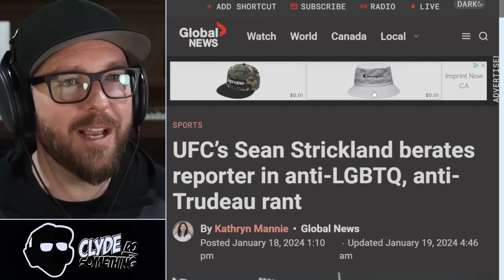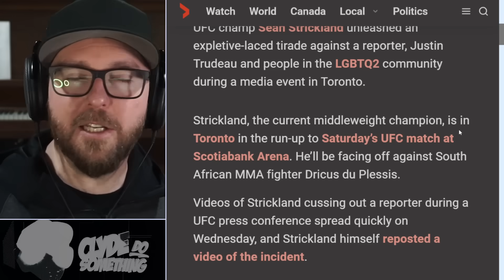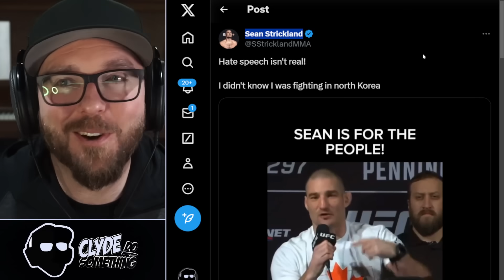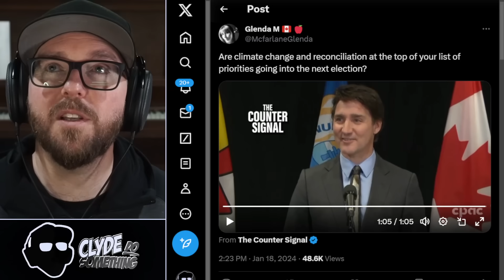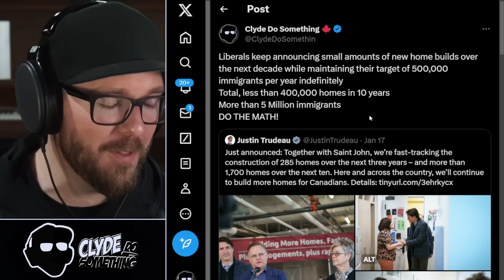Sean Strickland - Make Canada Great Again